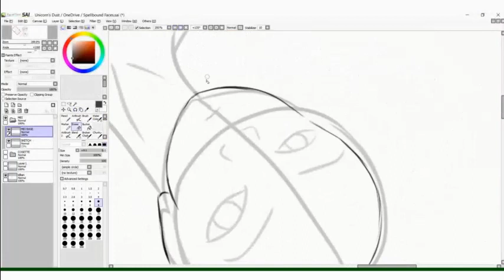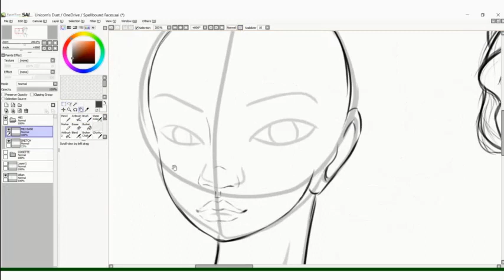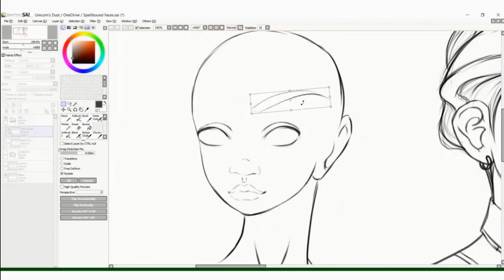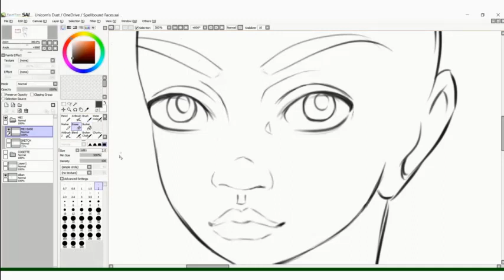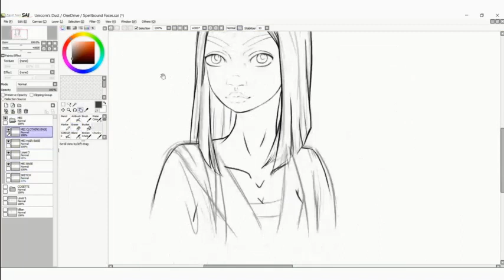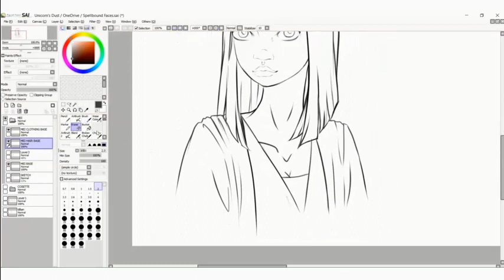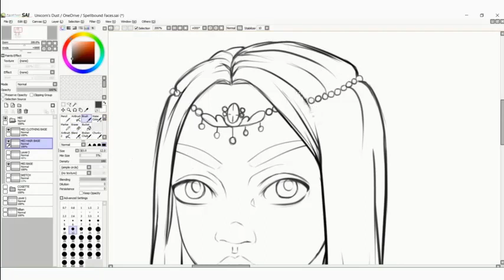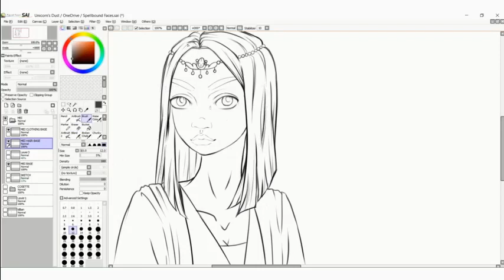DRAW WITH ME | SPEEDPAINT | MUSIC ONLY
An unfinished sketch from 2021...